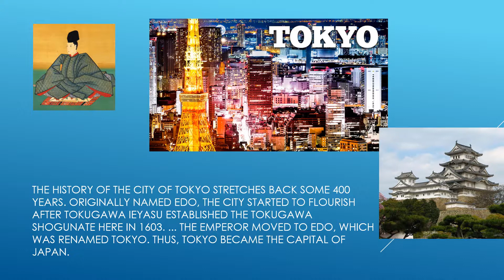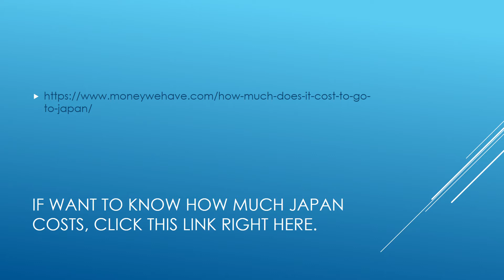My Dream Tokyo Vacation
I made this At School with Powerpoint.